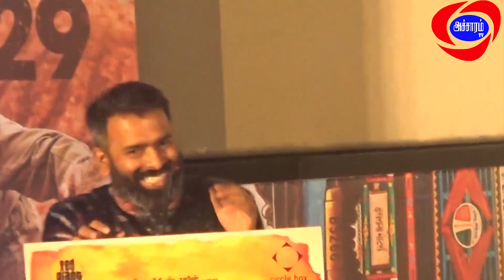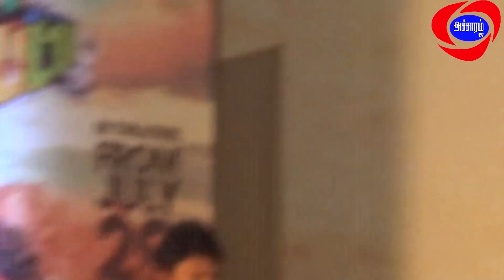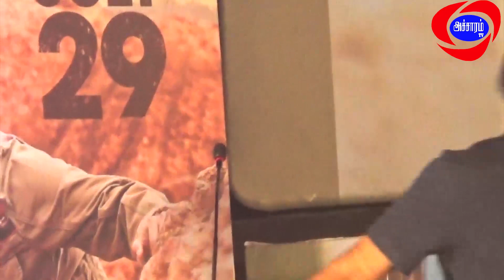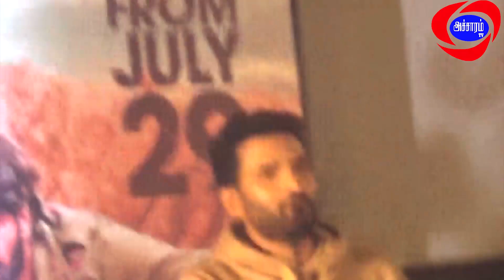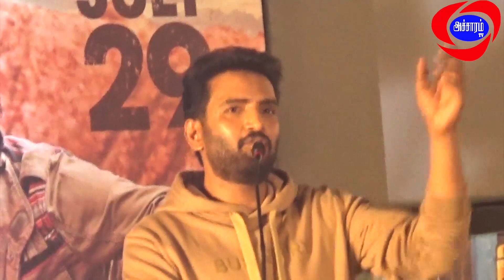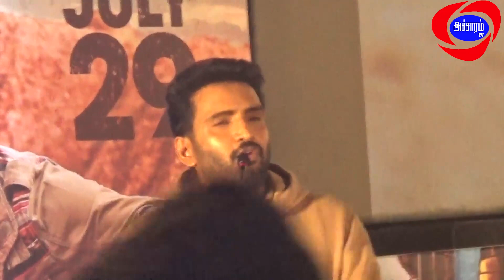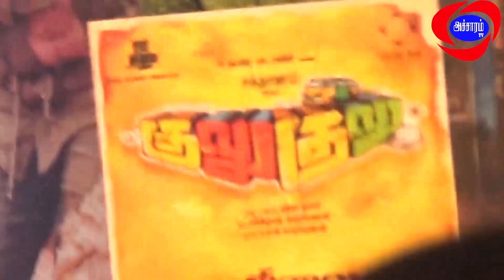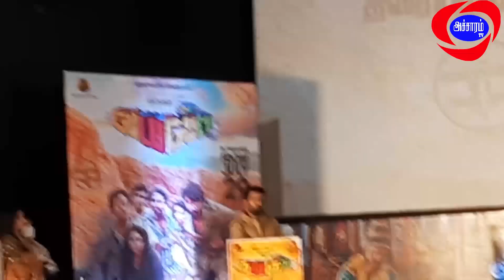kulu kulu audio function/santhanam/udhayanithistalin